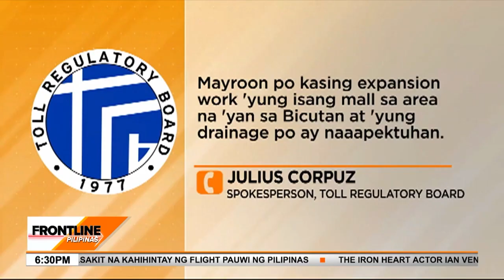Bahang dulot ng ulan at ginagawang drainage sa Bicutan, nagpabigat ng trapiko | Frontline Pilipinas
FrontlinePilipinas | Maghanda nang sumabak sa napakabigat na traffic ang mga magsisipag-uwian, lalo na ‘yung mga dumadaan sa South Luzon Expressway SLEX.

Bunsod ito ng bahang pinalala ng ginagawang drainage sa may bahagi ng SLEX Bicutan.
News5 | via Gerard de la Peña